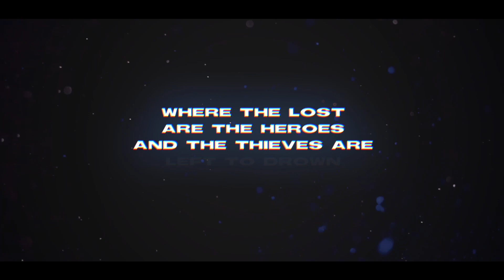IT HAS BEGUN/ SNK MMV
This is really bad, I haven't edited in 5 months but I am trying to come back, I thought this soung could fit well since the rumbling started